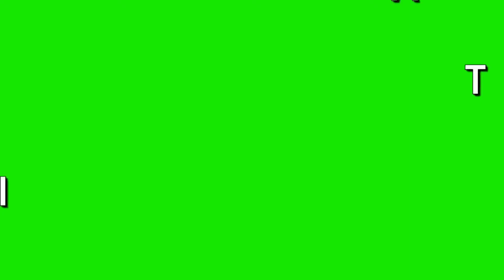खंडोबाची कारभारीन झाली बानु धनगरीन Khandobachi karbharin